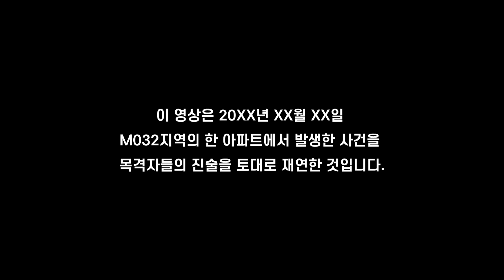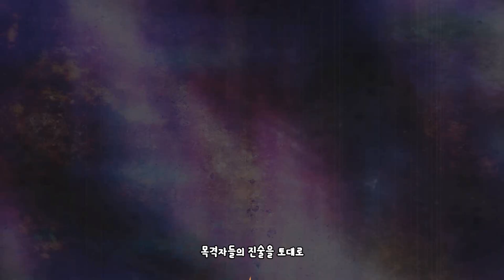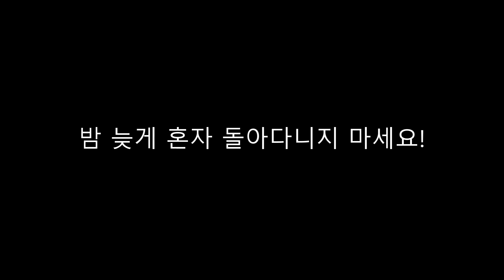MIM-059 아파트 벽의 거미녀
쿠리파파 채널에 가입하여 프리미엄 요원의 혜택을 누려보세요!!
쿠리파파 스튜디오 (Kooripapa Studios)